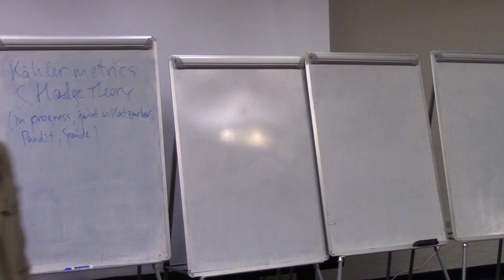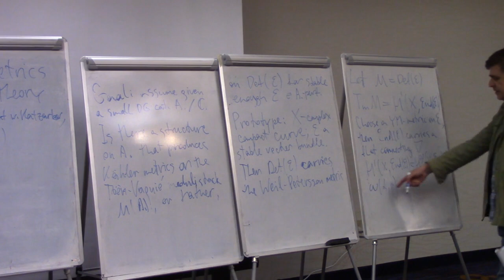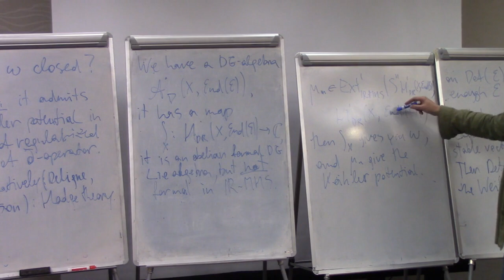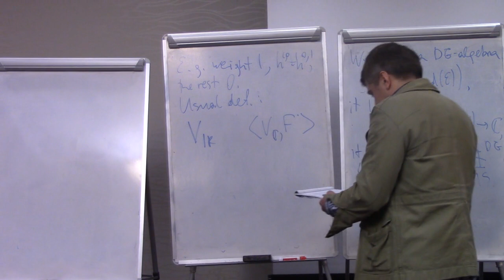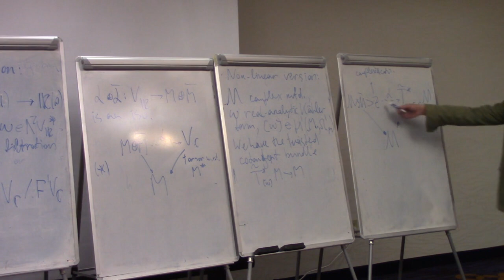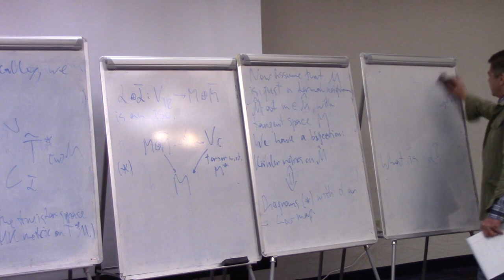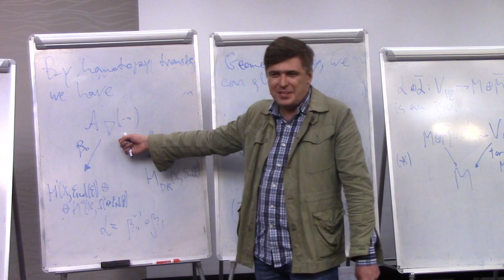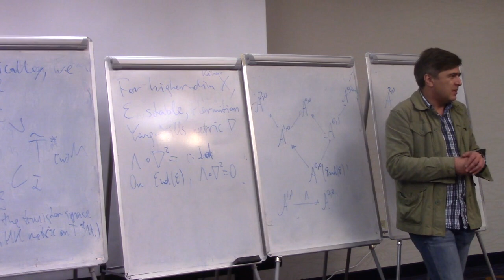D. Kaledin - 02-02-2019 - Hodge theory and Kahler metrics